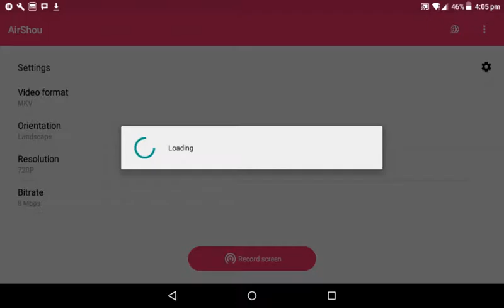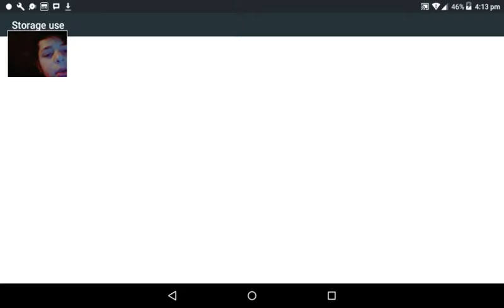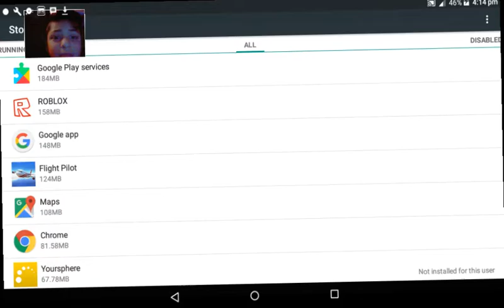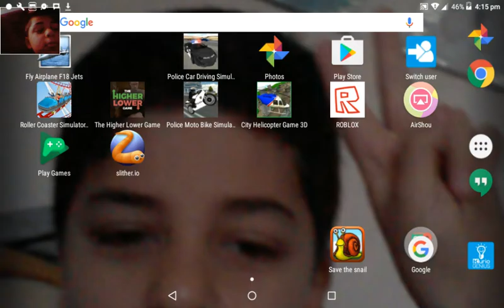Playing prison life roblox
Hi guys hope u enjoy my video of prison life roblox and I'm in my friends house he was on his Xbox he's so noisy so hope u enjoy the video bye